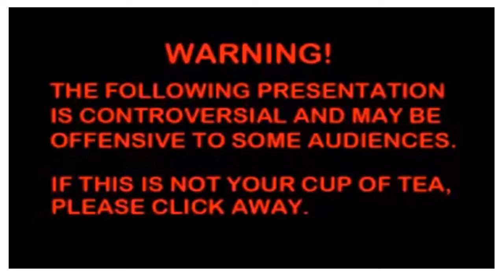Anwar Ibrahim Rap Bisu Parody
Ketum nak kena penjara kerana meliwat.
Berjuta2 rakyat akan menangis sedih- kata Mak Ketum Jijah.